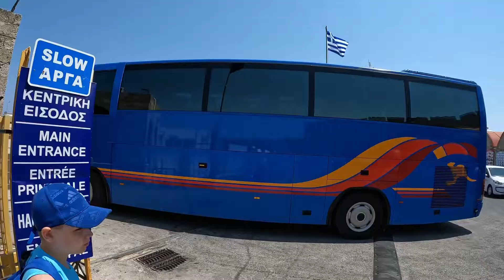RHODES - COSTA VENEZIA